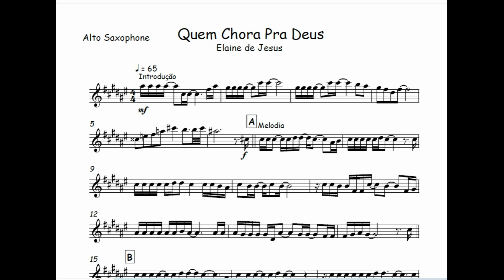Quem Chora Pra Deus - Elaine de Jesus🎺Partitura Melódica Sax Alto, Sax Tenor, Sax Soprano, Flauta🎼